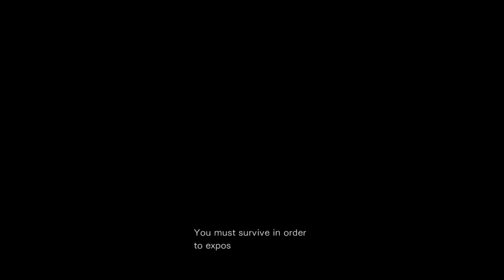Um sapão #44 [Resident Evil 0]